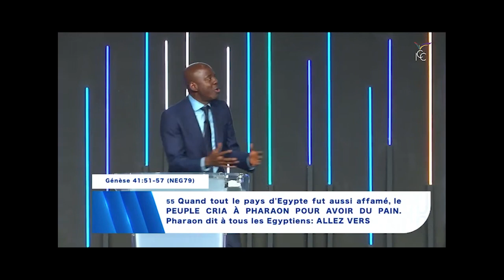La gloire de Dieu peut - elle être visible sur la vie d'un homme ? - Pst Yves CASTANOU